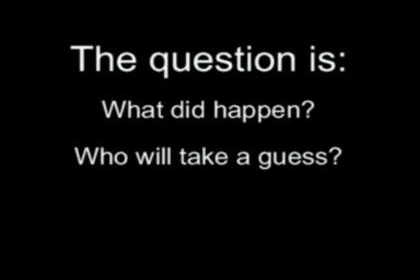The London Palladium December 1973 part 2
At the end of this clip, i have a little quiz. Who knows the answer?